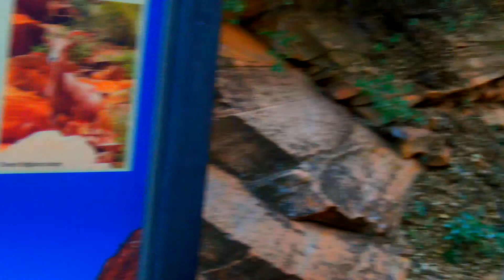LAS VEGAS 2015 Roadtrip To Zion National Park Springdale More tour 2015 Prickly Pear Cactus eh tv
LAS VEGAS 2015 Roadtrip To Zion National Park Springdale &MORe More tour 2015 Prickly Pear Cactus Road eh tv
LAS VEGAS Rode To Zion National Park Springdale &MORe More tour 2015 Prickly Pear Cactus Road eh tv
2015